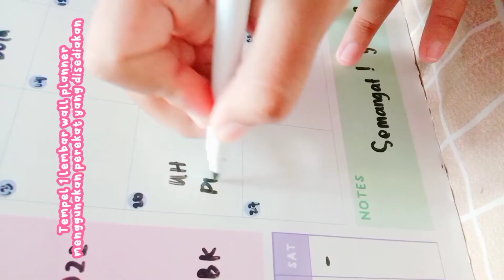Review Wall Planner